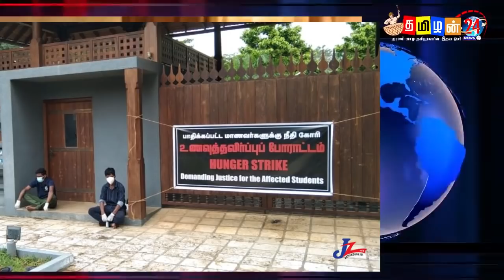இன்றைய 04.01.2021 இலங்கையின் மதிய நேர முக்கிய செய்திகள்! switzerland foreign 1